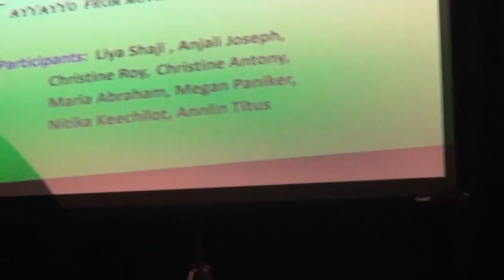KASABA MOVIE DANCE